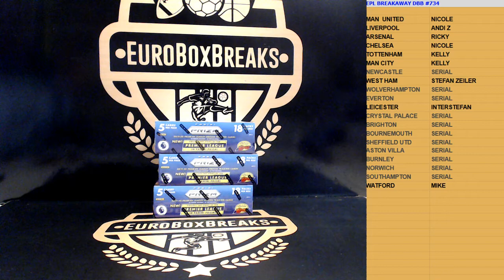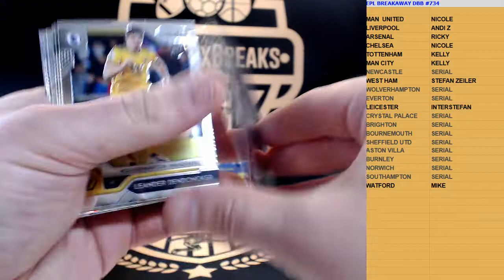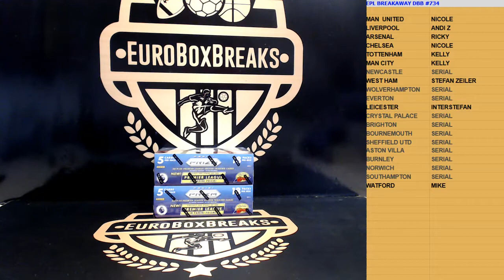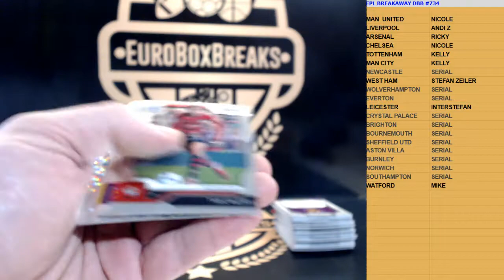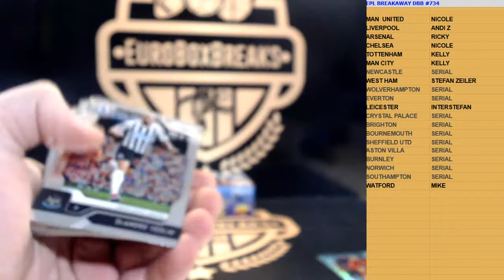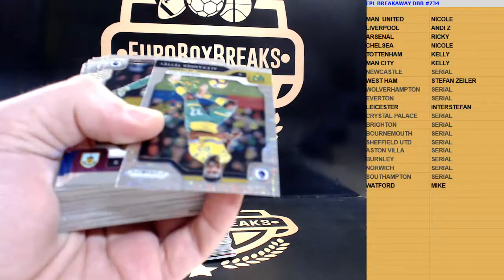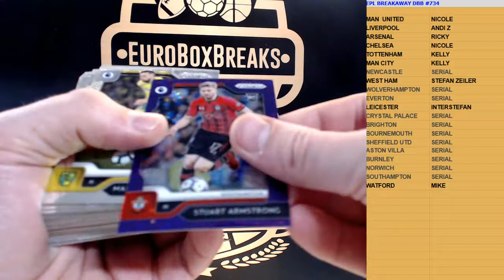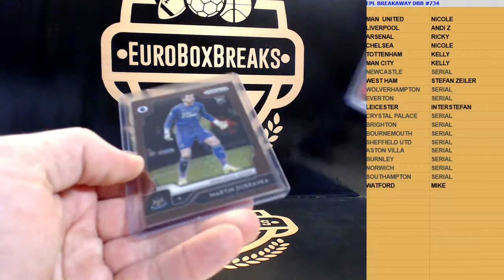SOCCER DBB#734 - 2019-20 Prizm EPL Breakaway 3 Box Break